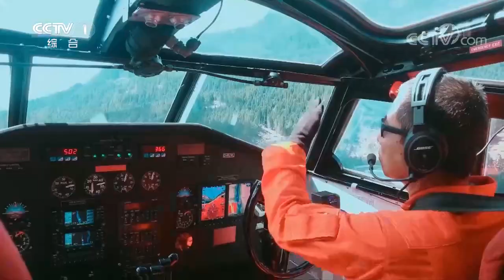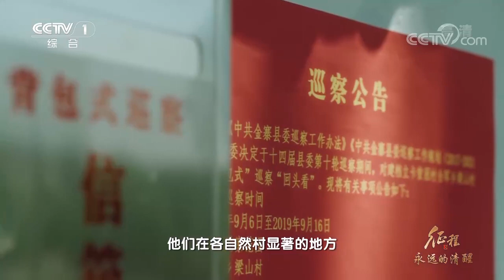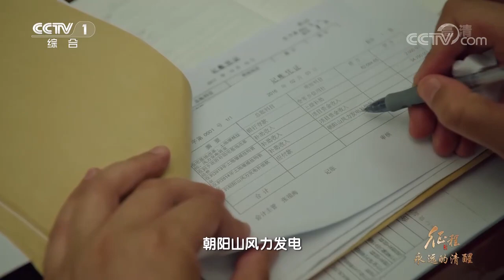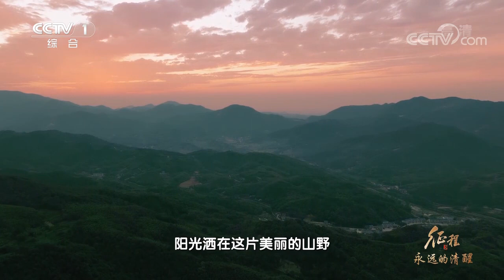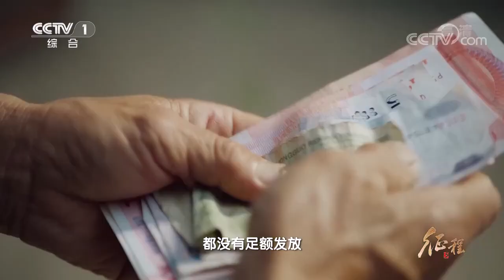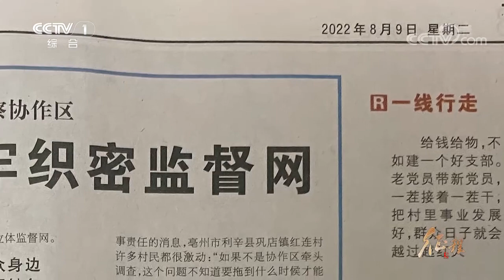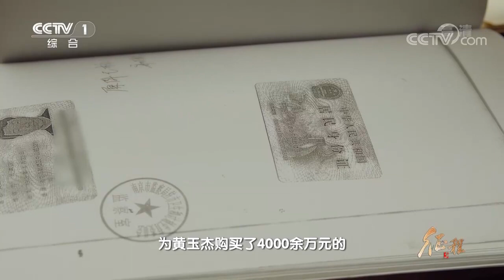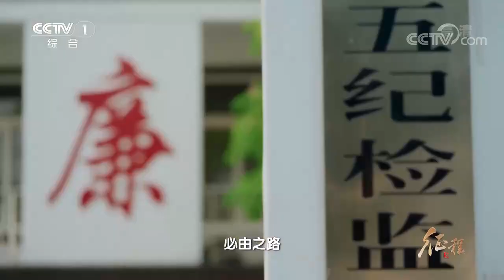《征程》 第18集 永远的清醒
实践充分证明，全面从严治党是党永葆生机活力、走好新的“赶考”之路的必由之路。只有坚持党要管党、从严治党，切实解决自身存在的突出问题，切实改进工作作风，密切联系群众，才能使我们党始终成为中国特色社会主义事业的坚强领导核心。（视频来源 央视）